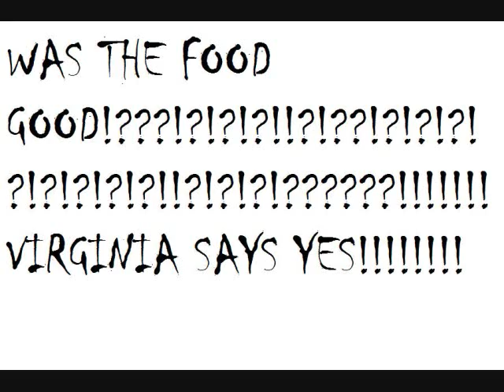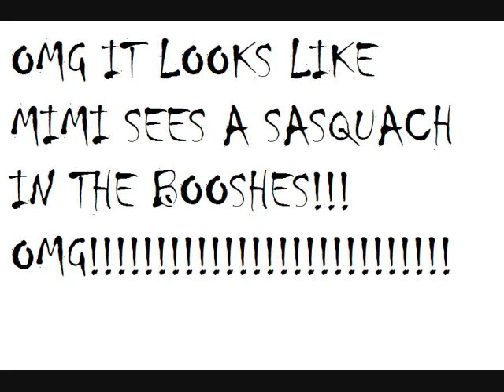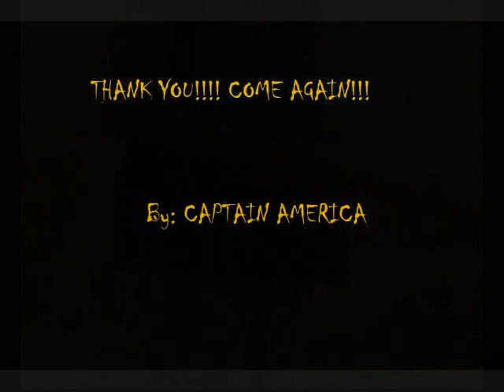CLASS CANCELED!!!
FUN FUN FUN DOMINIQUE, JEO, MINA, VIRGINIA!!!